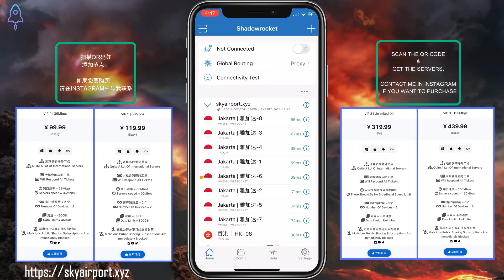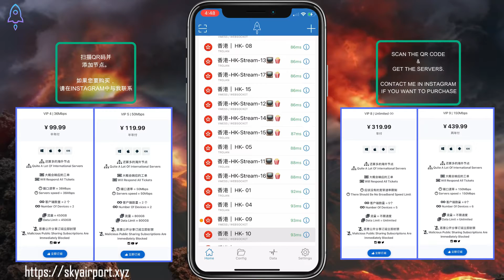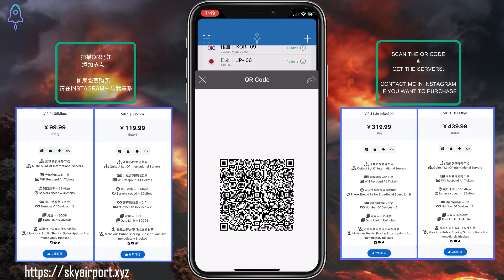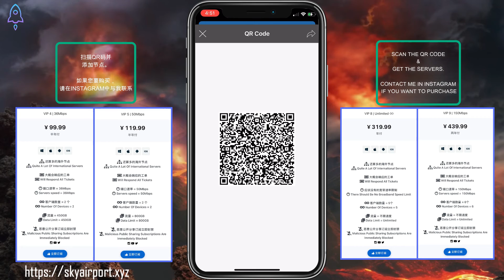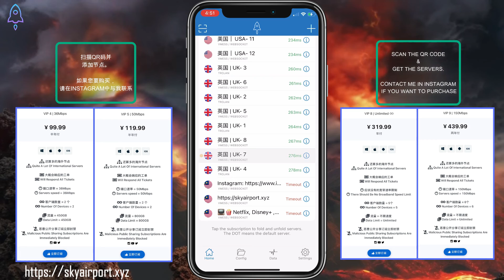小火箭免费节点机场分享 | Shadowrocket VPN Servers| ShadowRocket 免费节点分享 | USA, Japan, Singapore, Korea, Hongkong